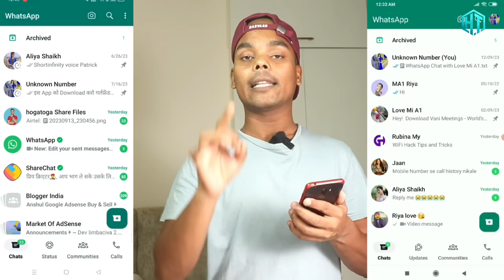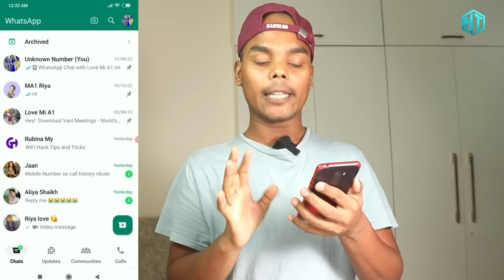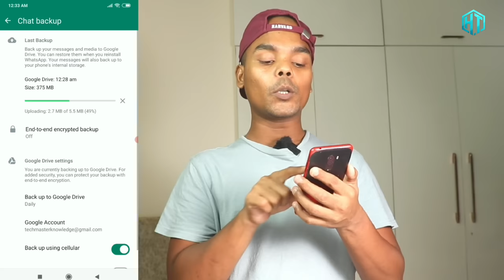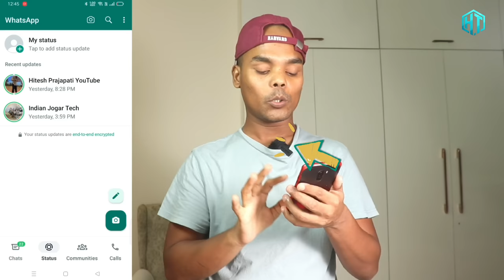WhatsApp Channel Delete kaise Kare || WhatsApp Channel ko kaise hataye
WhatsApp Channel Ko Delete kaise Karen || WhatsApp Channel ko kaise hataye

topic aapka sawal

WhatsApp new update channel

WhatsApp channel new features

WhatsApp new update status

My YouTube Gear / Devices & equipment:

1. My Laptop
2. My DSLR camera
3. My Tripod
4. My Mic
5. My SmartPhone
6. My Studio Wallpaper
7. My Studio Lights
8. My Studio Green screen